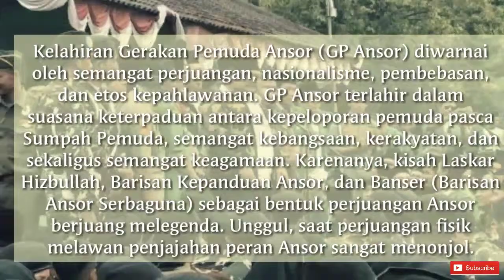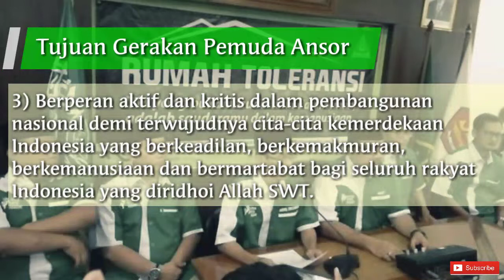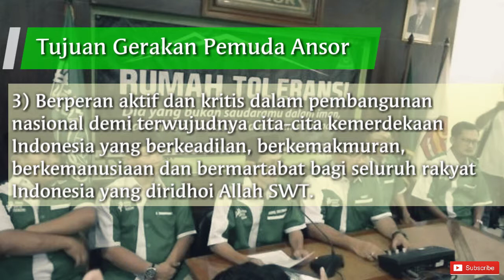SEJARAH SINGKAT GERAKAN PEMUDA ANSOR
Sejarah singkat tentang Organisasi Kepemudaan yang bernama Gerakan Pemuda Ansor